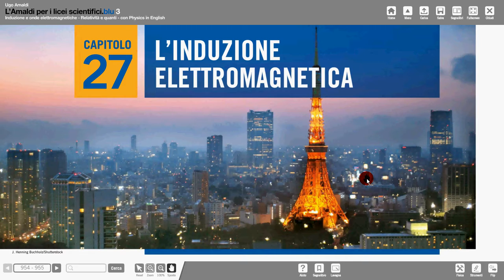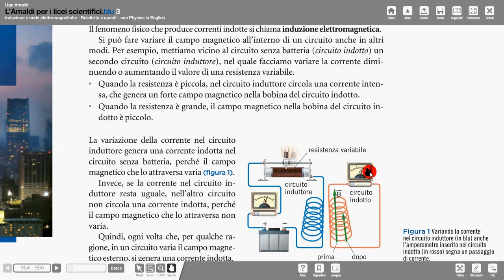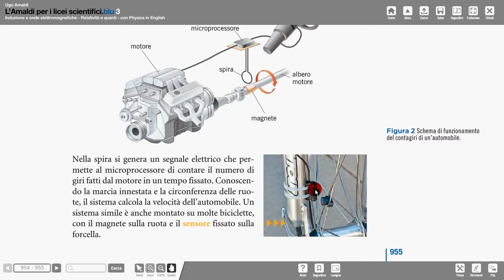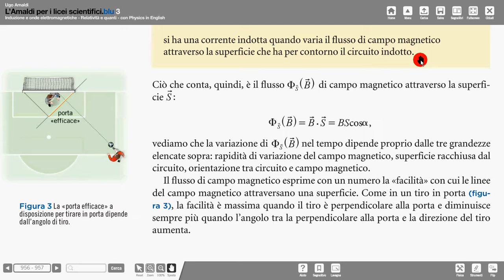33 Amaldi induz em esperimenti